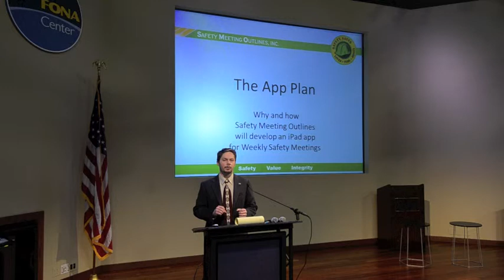CBAP Presentation with Tom Powers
Tom Powers, President of the Frankfort Chamber of Commerce, gives his positive experience with the Certificate in Business Administration Program